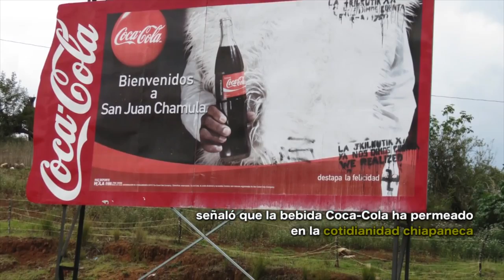Las representaciones sociales y culturales, ligadas a la diabetes en las comunidades mayas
Al regresar de Los Altos de Chiapas, región donde estudia los aspectos de índole cultural relacionados con la diabetes entre los mayas, el doctor Jaime Tomás Page Pliego no dejó de notar que en uno de los puntos más visibles y transitados de Tuxtla Gutiérrez había un gigantesco espectacular con un texto sospechoso